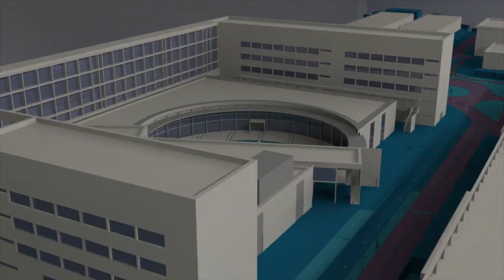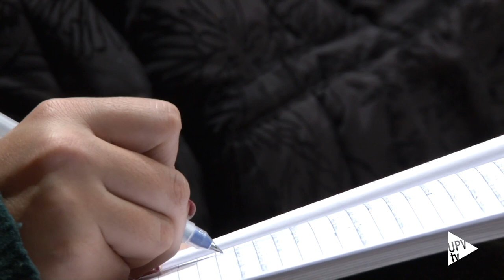Yayo Herrero en la tercera edición de la Universitat d’Hivern @UPV - Noticia @UPVTV, 20-02-2019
La Universitat Politècnica de València ha acogido la tercera edición de la Universitat d’Hivern. Una actividad de las cinco universidades públicas valencianas que cuenta con la colaboración de la Generalitat Valenciana. En esta ocasión, bajo el lema “Hacia el cambio social: hábitat y transiciones energéticas”, se ha abordado la necesidad de avanzar en la transición energética y en un nuevo modelo territorial y social.  En el marco de estas jornadas, Yayo Herrero, antropóloga, educadora social e ingeniera agrícola, ha ofrecido una conferencia en la que ha versado sobre la necesidad de cambiar los hábitos de consumo en un planeta con recursos finitos, de cómo cuidar las relaciones entre las personas que lo habitan y las consecuencias del actual modelo económico.